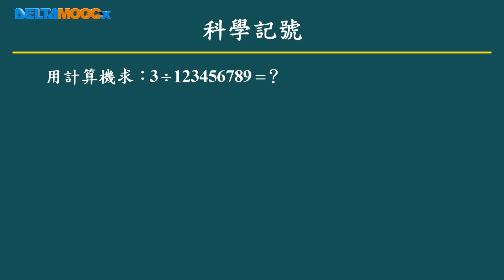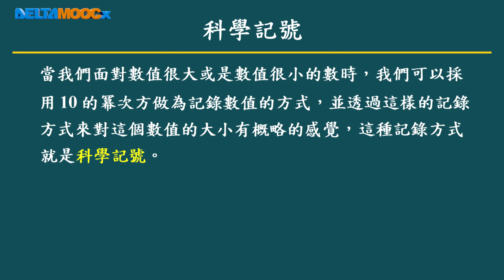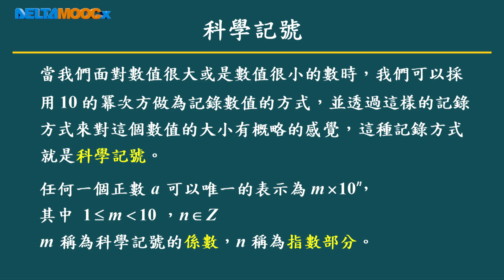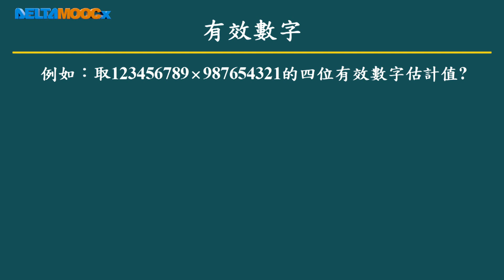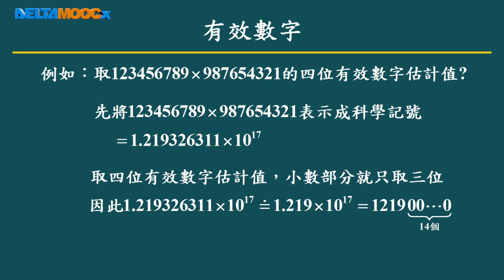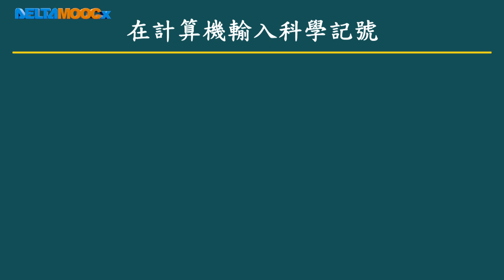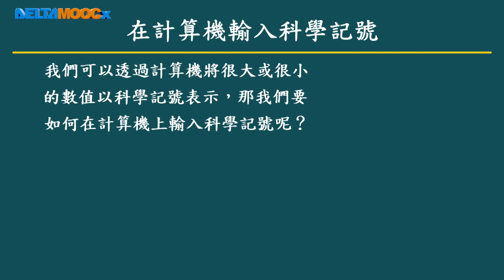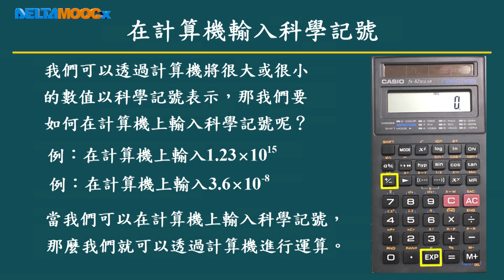高中數學_實數的計算_實數_科學記號(一)_歐志昌